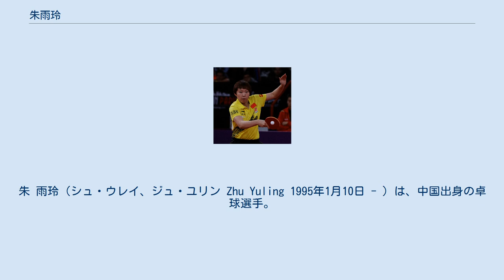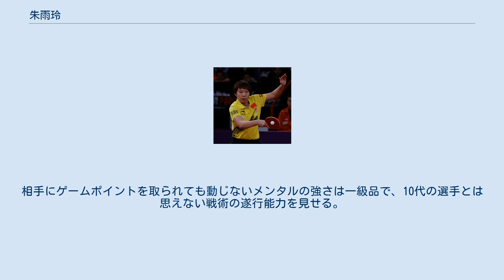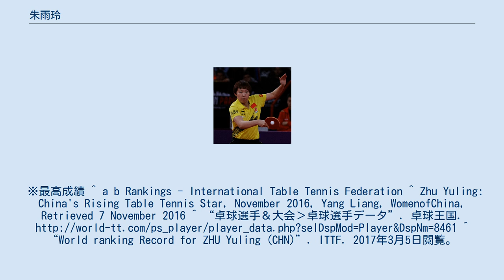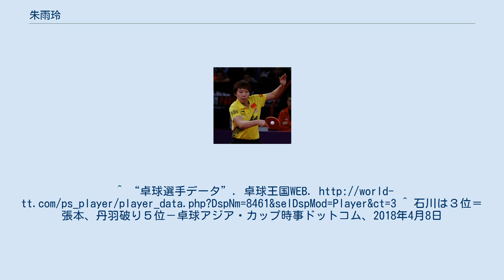朱雨玲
朱 雨玲（シュ・ウレイ、ジュ・ユリン Zhu Yuling 1995年1月10日 - ）は、中国出身の卓球選手。
 綿陽市の生まれ、5歳で卓球を始め、2010年にジュニア代表に選ばれその年のITTFツアージャパンオープンでツアーに初出場し準優勝する活躍を見せた。
 2010年と2012年に世界ジュニア卓球選手権の女子シングルスで優勝した。
 2013年のアジア卓球選手権は女子ダブルスと団体で優勝した。
世界選手権パリ大会では女子シングルスと女子ダブルスで銅メダルを獲得した。
 2015年のアジア卓球選手権は女子シングルスと団体で優勝した。
世界選手権蘇州大会は女子ダブルスで優勝した。
11月の世界ランキングで自己最高位の2位を記録したが、2016年のリオデジャネイロオリンピックへの出場は逃した。
 2017年アジア卓球選手権は連覇を狙ったシングルスは準決勝で平野美宇に敗れ3位だったが、女子ダブルスと団体で優勝した。
 2017年にワールドカップの女子シングルスで優勝し、11月の世界ランキングで1位になった。
 中国女子チームの中では小柄な選手だが、運動能力は高く、一発の強打もある。
強打で左右に振られても、何本でも返球して相手の焦りを誘い、要所で強打を決めて試合を優位に展開。
相手にゲームポイントを取られても動じないメンタルの強さは一級品で、10代の選手とは思えない戦術の遂行能力を見せる。
※最高成績 ^ a b Rankings - International Table Tennis Federation ^ Zhu Yuling: China's Rising Table Tennis Star, November 2016, Yang Liang, WomenofChina, Retrieved 7 November 2016 ^ “卓球選手＆大会›卓球選手データ”. 卓球王国. ^ “World ranking Record for ZHU Yuling (CHN)”. ITTF. 2017年3月5日閲覧。
^ “卓球選手データ”. 卓球王国WEB. ^ 石川は３位＝張本、丹羽破り５位－卓球アジア・カップ時事ドットコム、2018年4月8日